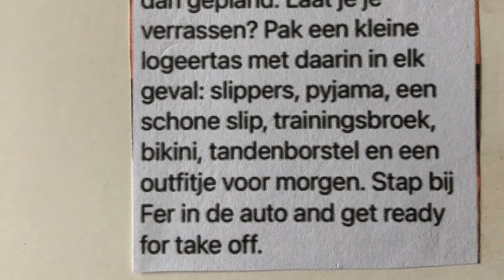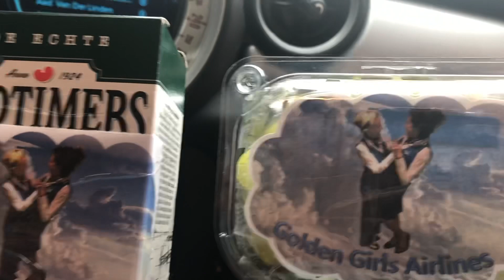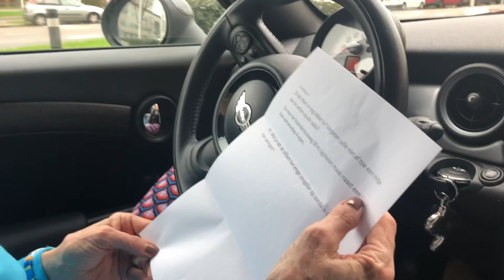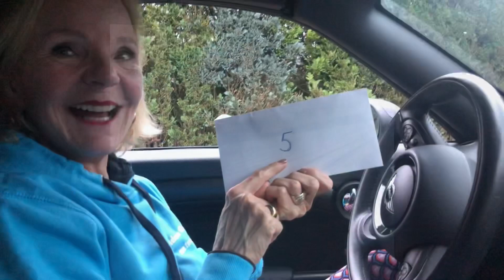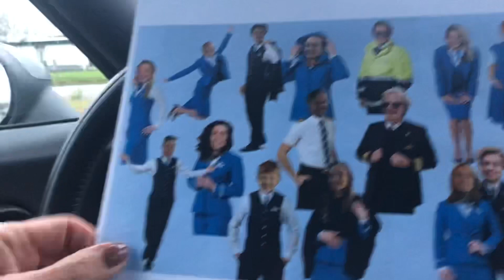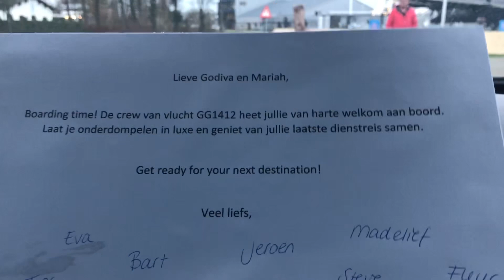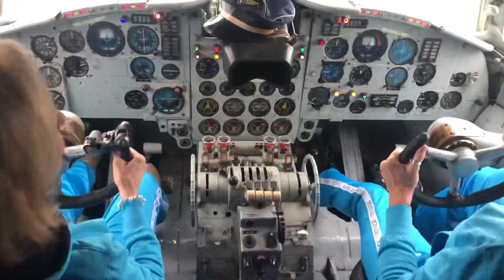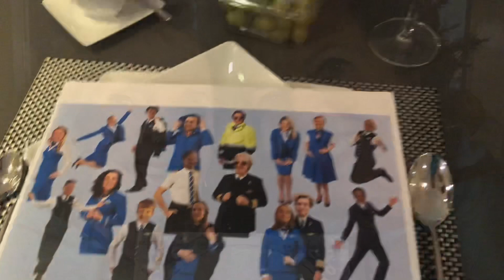Golden Girl on Tour! Maar dan anders....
Ons Motto... Ruk de dag... Altijd!